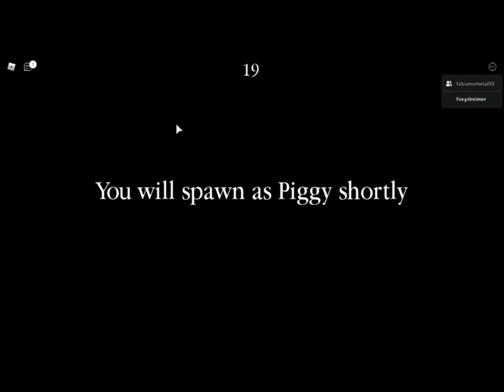Tapa Olho Azul e Fabiano Metal jogam Piggy Build Mode 1